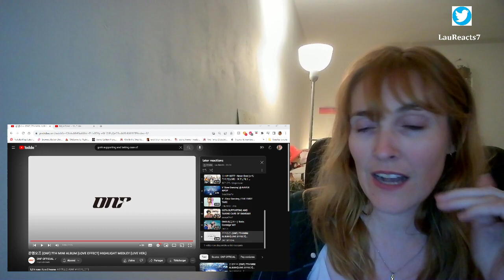ONF (온앤오프) 7TH MINI ALBUM [LOVE EFFECT] HIGHLIGHT MEDLEY (LIVE VER.) REACTION!!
I GOT EMOTIONAL HELLO